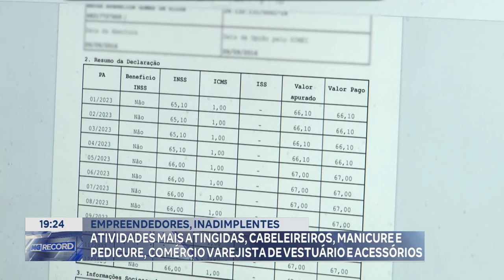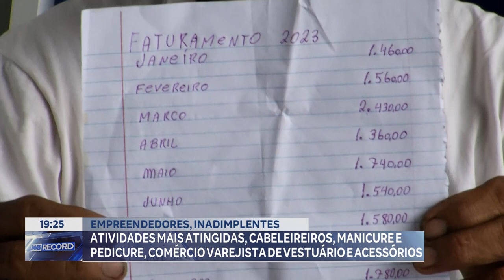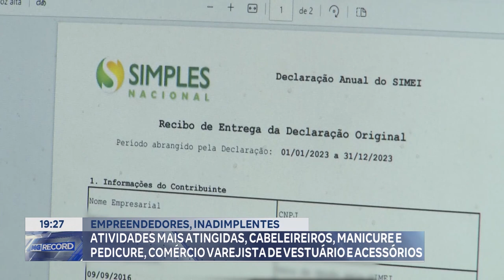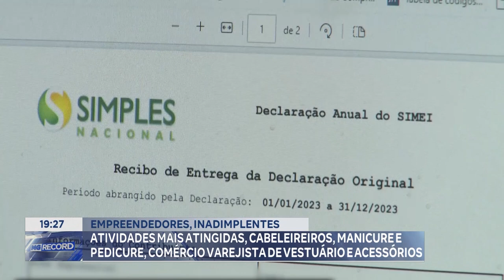Inadimplentes: De Acordo com o Sebrae-MG, 3 em cada 10 MEI´S estão em débito com o Simples Nacional.